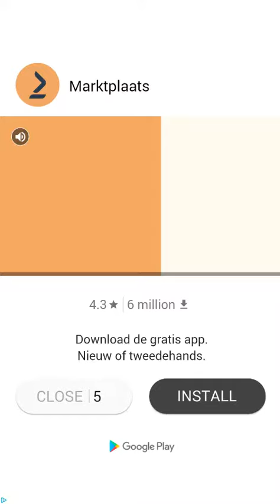Mots Croisés Niveau 251 252 253 254 255